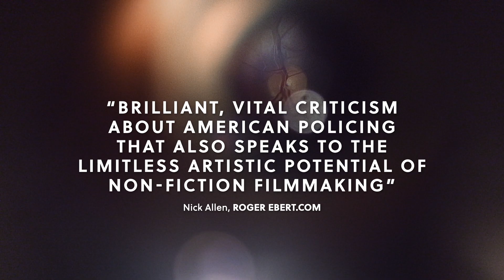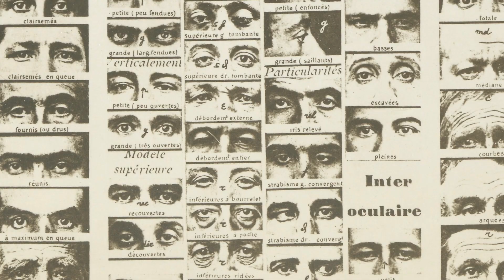Повсюду свет / All light, Everywhere / трейлер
Камеры и оружие, полиция и правосудие  –  общие истории субъективного и объективного, точка пересечения человеческого восприятия и технологий наблюдения.
Фильм исследует сложность и противоречивость отражения объективной реальности с помощью технологий, ставших частью нашей повседневной жизни, возможности искажения, манипуляций и злоупотребления ими, коренящихся в предубеждениях людей и культурных кодах.

Режиссер: Тео Энтони (Theo Anthony)
Продолжительность: 105 минут
2021, США

Участие в фестивалях/награды:
Международный кинофестиваль CPH:DOX* — Официальный отбор
Sheffield Doc Fest — Официальный отбор
True/False Film Fest — Официальный отбор
Sundance*** — Гран-при, специальный приз жюри за эксперименты в документалистике